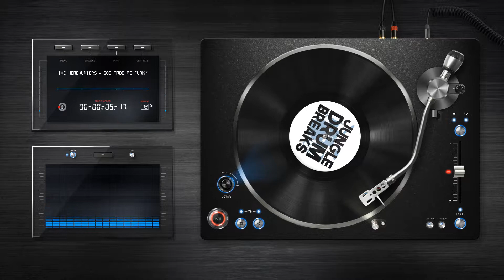The Headhunters - God Made Me Funky - Jungle Drum Breaks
- The worlds largest online resource of the history of Jungle drum breaks and their origins.

We have collected the original source samples for all the classic Jungle tracks and compiled them with full source information and also a history of some of the tracks they were used in.

Our site also features a download of the original source file in .wav format for your own productions - Just click on the download button on each page to download the sample for FREE